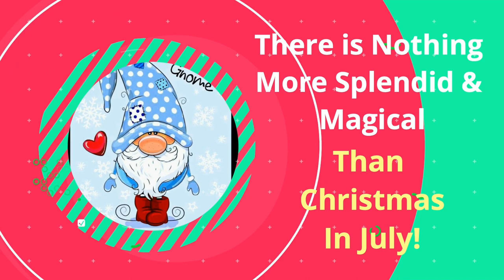#139 Just 5 more days to this amazing collaboration! Mark you calendars!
Just 5 more days! I’m so excited and I hope you are too!  Please mark your calendars!  See you there!  ❤️

9:00 AM It's Art by Donna M

9:15 AM Colorist

9:30 AM Artista Ruchi

9:45 AM Louise McKay Art

10:00 AM Annukka Fluid Art and Design

10:15 AM Matilda and Josephine

10:30 AM JB Pour Art Janja Bremec

10:45 AM Sketching Greyhound

11:00 The Morning Pour~With Holly

12:15PM Arts With Gie

12:30PM Tiffany Remijn

12:45PM Cynthia Porter Studio

1:00PM Acrylic Creations by jwitty

1:15PM Amy's Acrylic Artistry

1:30PM Kims Kreations

1:45PM Pouring Together With Lance Travis

Monday July 25 All times are Pacific

3:00PM Mystery Artist

3:15PM Phoenix Flow Art

3:30PM Lori Houston Art

3:45PM Heema Art

4:00PM Camile Amoy Art

4:15PM Oak by Betina

4:30 Kelly Marshall Art

4:45PM NK Artistry Creations